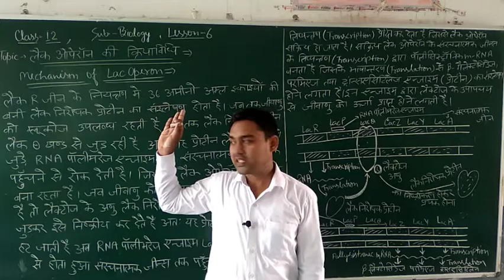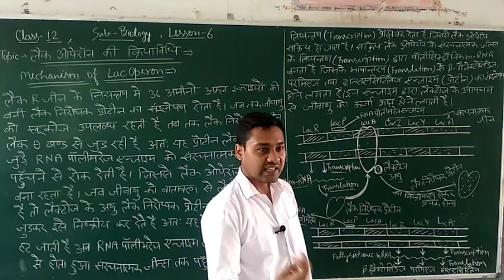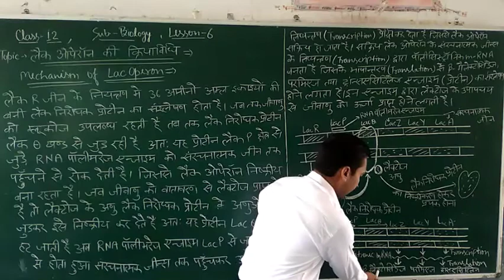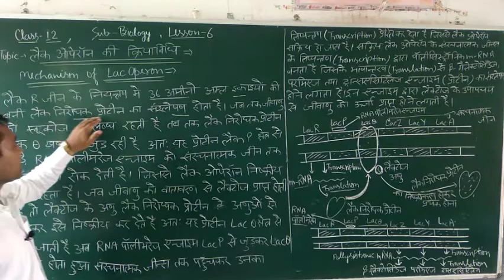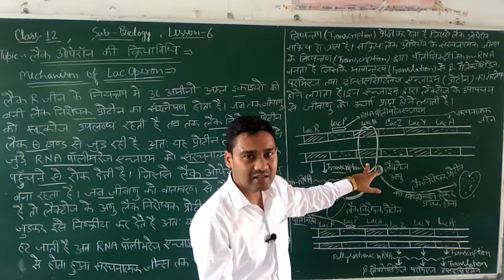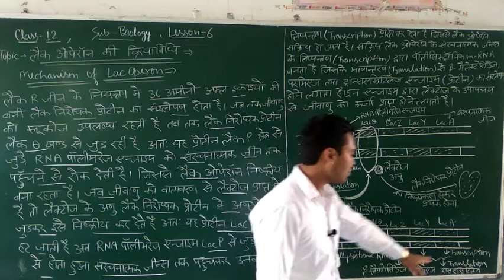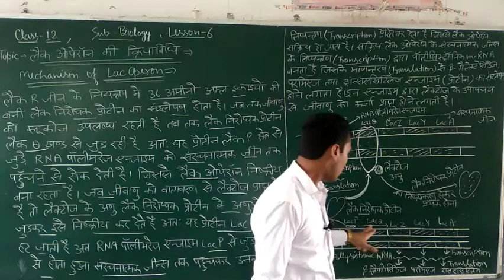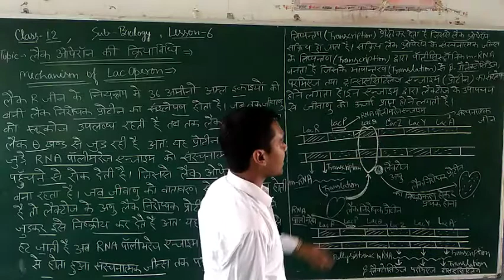machanism of lac operon class 12 (लैक ओपेरान की क्रियाविधि) vedio 81